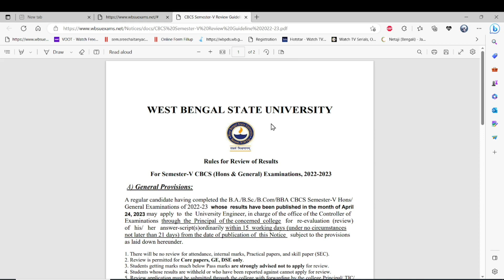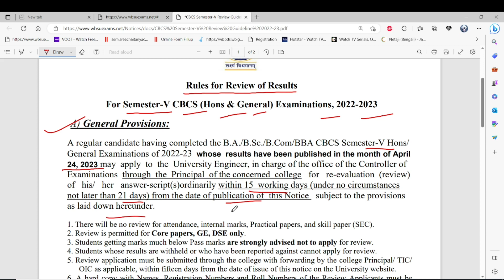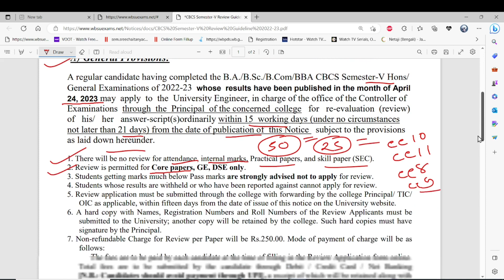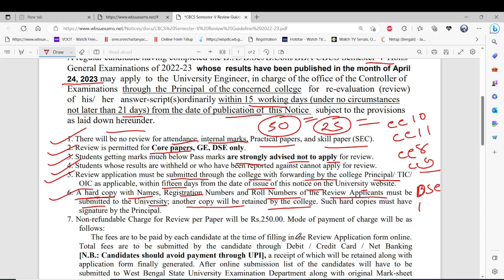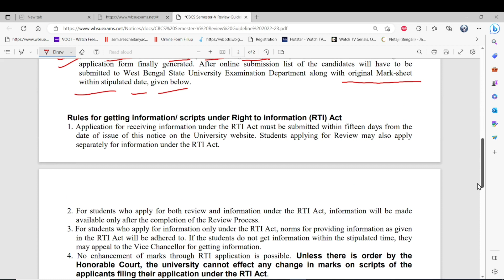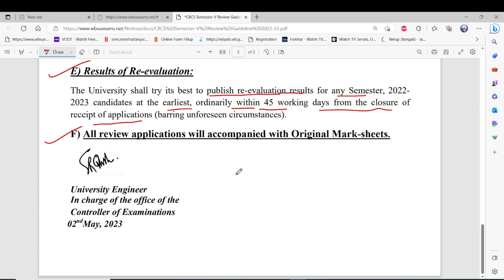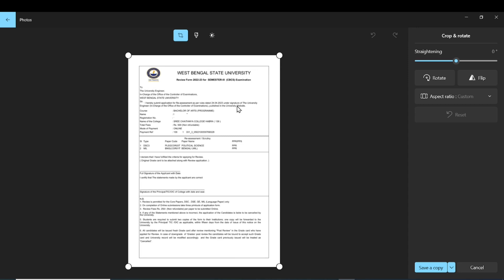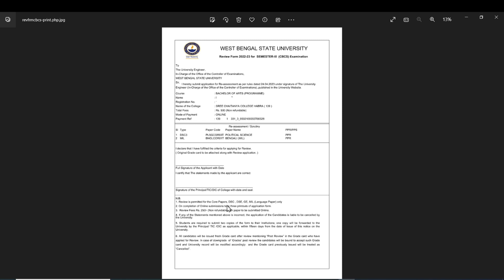Review 5th semester west bengal state university/wbsu review/Rules for Review wbsu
WEST BENGAL STATE UNIVERSITY REVIEW
Rules for Review of Results
For Semester-V CBCS (Hons & General) Examinations, 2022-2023

Rules for Review
1. There will be no review for attendance, internal marks, Practical papers, and skill paper (SEC).
2. Review is permitted for Core papers, GE, DSE only.
3. Students getting marks much below Pass marks are strongly advised not to apply for review.
4. Students whose results are withheld or who have been reported against cannot apply for review.
5. Review application must be submitted through the college with forwarding by the college Principal/ TIC/
OIC as applicable, within fifteen days from the date of issue of this notice on the University website.
6. A hard copy with Names, Registration Numbers and Roll Numbers of the Review Applicants must be
submitted to the University; another copy will be retained by the college. Such hard copies must have
signature by the Principal.
7. Non-refundable Charge for Review per Paper will be Rs.250.00. Mode of payment of charge will be as
follows:
 The fees are to be paid by each candidate at the time of filling in the Review Application form online.
Total fees are to be submitted by the candidate through Debit / Credit Card / Net Banking
[N.B.: Candidates should avoid payment through UPI], a receipt of which will be retained along with
application form finally generated. After online submission list of the candidates will have to be
submitted to West Bengal State University Examination Department along with original Mark-sheet
within stipulated date, given below
B) Re-evaluation Fees:
Re-evaluation fees is Rs 250/- per paper, payable by a candidate, of which Rs 225/- per
paper is payable to West Bengal State University, and Rs 25/- per paper is to be sent by
NEFT to the college as processing charges.

D) Last date of Submission: 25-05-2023 of application at the concerned college.
Colleges are requested to send filled in forms to the University within 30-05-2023.